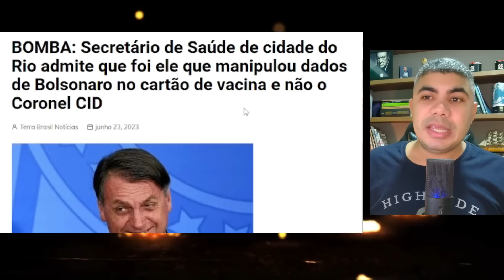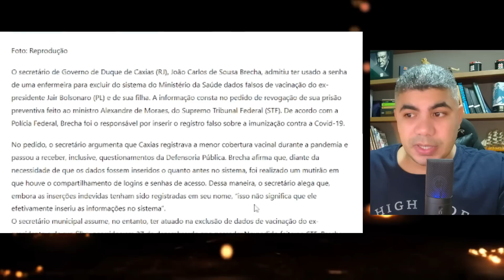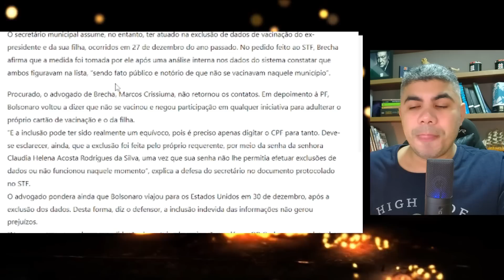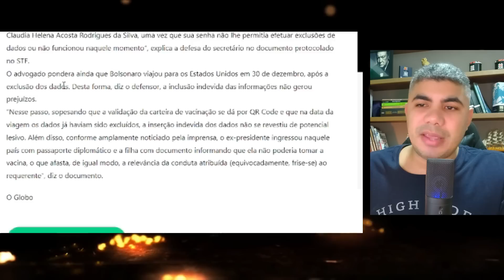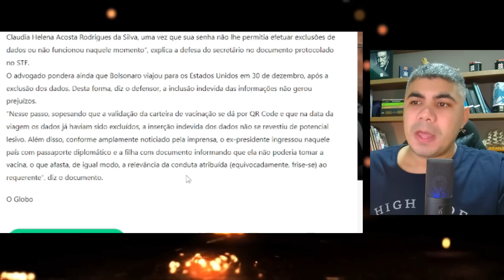Bomba! Secretário do Rio ADMITE que foi ele que adulterou dados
O Secretário de Saúdo do Rio admitiu que foi ele que adulterou dados do cartão do ex-Presidente Bolsonaro.